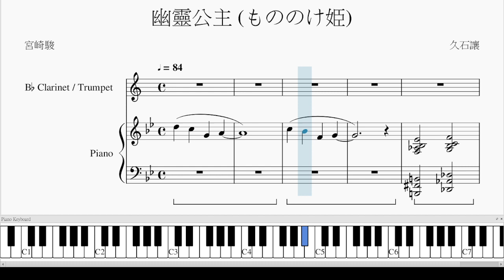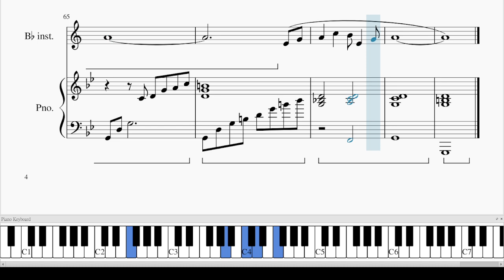一起練習"幽靈公主"單簧管小號降B調樂器 Let's play along"Princess Mononoke もののけ姫"forTrumpet/Clarinet/B flat instrument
一起練習"幽靈公主"單簧管/小號喇叭/降B調樂器有樂譜 Let's play along"Princess Mononoke もののけ姫" for Trumpet, Clarinet or B flat woodwind/brass instrument

Title
Lyrics
Performer: 藤澤麻衣 ふじさわ まい

Background:
《幽靈公主》（日語：もののけ姫／もののけひめ Mononoke Hime）是一部吉卜力工作室製作，由宮崎駿執導，於1997年7月12日首映的日本動畫電影。電影講述在幻想的室町時代裏，一名蝦夷族的少年為了保護族人遭到邪魔的詛咒，為了解開詛咒，少年離開自己的家園尋求生路，一路上，他被目睹人類與森林神祇的衝突糾紛，更是被捲入由森林中的動物神靈與邪魔和人類之間的生存搏鬥戰爭，少年在這途中，邂逅一位由山犬神族扶養成人的少女，並且試着找出能夠化解大自然與人類的紛爭。

Hayao Miyazaki (宮崎 駿, Miyazaki Hayao, [mijaꜜzaki hajao]; born January 5, 1941) is a Japanese animator, filmmaker, and manga artist. A co-founder of Studio Ghibli, he has attained international acclaim as a masterful storyteller and creator of Japanese animated feature films, and is widely regarded as one of the most accomplished filmmakers in the history of animation.